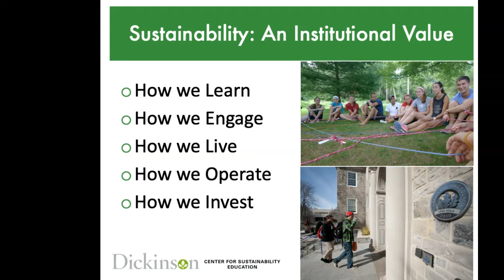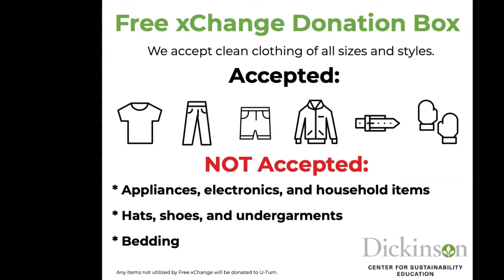Center for Sustainability Education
All members of the Dickinson community share responsibility for the Dickinson sustainability initiative, and its component elements are guided, supported and implemented by multiple offices and programs. CSE’s role in the initiative focuses on student learning, integrating sustainability across the curriculum and supporting cocurricular programs that engage students in advancing sustainability goals. CSE also functions as a hub for the collegewide initiative, connecting, supporting and championing other elements of Dickinson’s sustainability efforts.